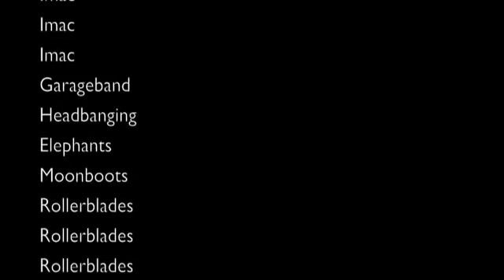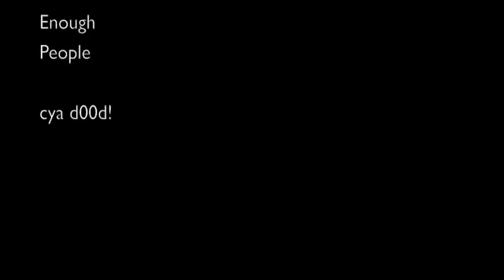TwoStep Equation Song